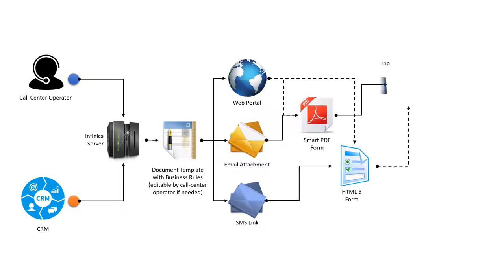B2B, B2C Automated Offering/Contract Infinica Process